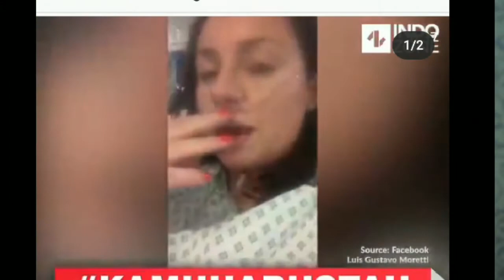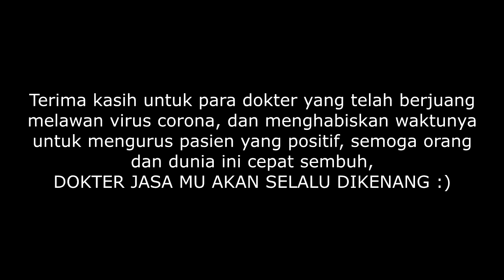SDM HARUS DIPERBAIKI, KENAPA ? | PODCAST #9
Sekarang SDM harus bener bener diperbaiki, kenapa, liat aja deh sendiri, kenapa SDM harus di perbaiki.

At last but not least always be safe and be smart

stay tune on my channel and i see u guys on the next video byeee